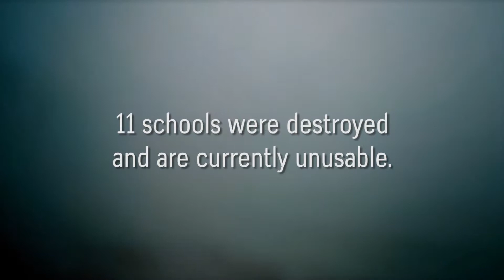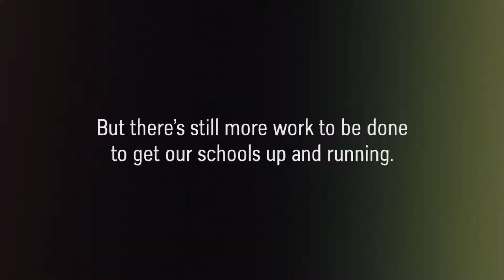FEA Hurricane Michael Relief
Hurricane Michael devastated 11 schools in Calhoun, Bay, and Gulf - but our union is stronger than any hurricane. Florida's teachers and students in the Panhandle need your help.